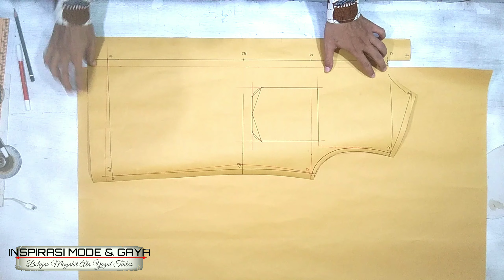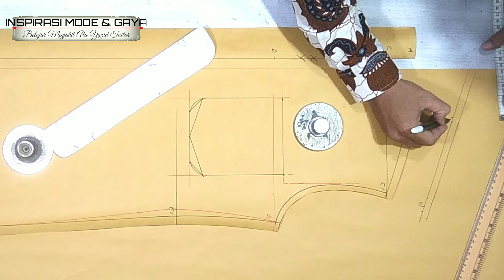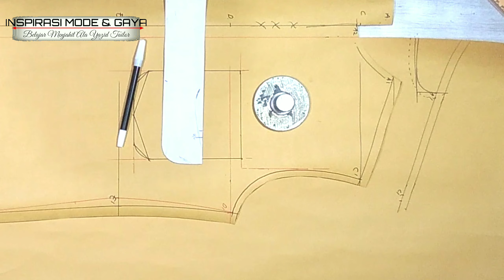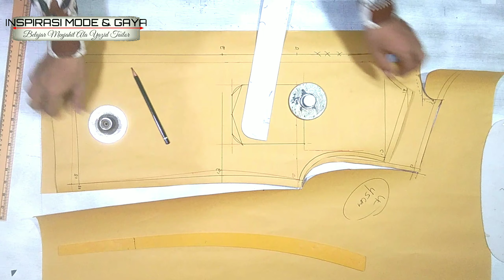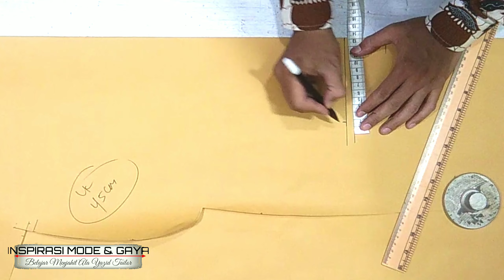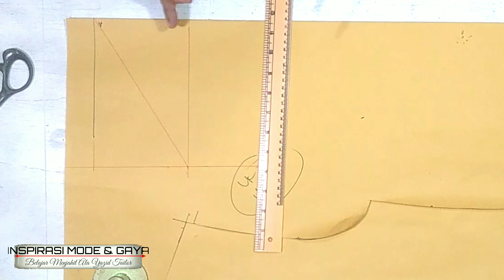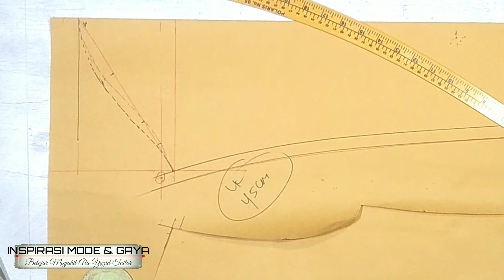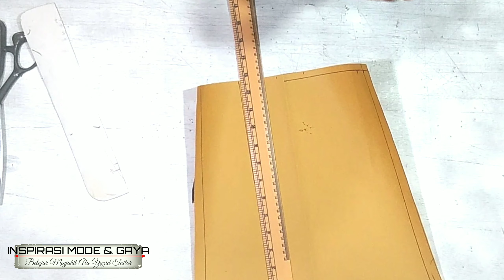TUTORIAL LENGKAP POLA DASAR KEMEJA PRIA bag. 2 |BASIC PATTERNS FOR MEN'S SHIRTS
Membuat pola dasar dr ukuran badan dg ditel akan mendapat perubahan2 dr rumus setandar, dalam fidio ini kami menyajikan itu, fidio pola dasar kemeja pria ini terbagi menjadi 2 season,
Dan simak terus fidio2 berikutnya untuk mengetahui perubahan2 atau pengembangan pola dr pola dasar kemeja,
Pertanyaan2 dari fidio2 kami dapat dipertanyakan dalam kolom komentar, atau dapat di pertanyakan dalam grup FB kami.

yazid tailor
inpirasi mode dan gaya
Inspirasi model
belajar menjahit ala yazid tailor

jas pria
jas wamita
Model Jas wedding
Jas resmi
Jasko
Jasket
jahit jas
pola jas pria
pola jas wanita
lengan jas
pola lengan jas
pasang lengan jas

Baju pdl
Baju loreng
Pola PDH
Pola PSU
pola PDU
Pola baju PSK
Model Baju dinas
Loreng TNI
Pola celana PDH
Belajar jahit celana

belajar menjahit pemula
belajar pola
belajar pola dasar
belajar menjahit
belajar pola celana
pecah pola

gamis wanita
Pola gamis
Gamis model terbaru
desain gamis wanita
model gamis wanita terkini
gaun pesta
safari
kebaya
kebaya kartini
kebaya kutu baru
kebaya modern
kebaya bias
batik wanita
Bolero
Cardigan
Rompi jas
kemeja batik

blezer
baju koko
kemeja
Baju Melayu
Placket baju Melayu
Placket kemeja

Tali leher
Dasi SMA
Dasi kantoran
Dasi resmi
Tie

kingsman
menstyle
mensuits
bespokeshoes
collar
collar besic pattern
savilerowbespoke
bespokesuit
fashionhouse
stylishmen
fashionmen
gentlemenstyle
sartorialspotr
celebratelife
suitpatterns
suit
pattern
bespoketailoring
tailorwokshop
sacilerow
handcraftedsuit
girl
bespokeDubai
paspolbyrully